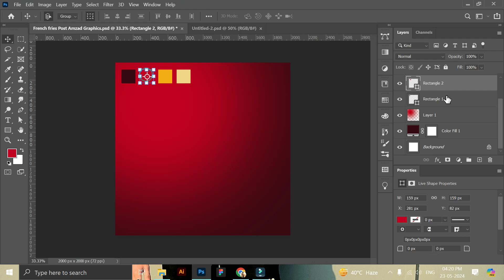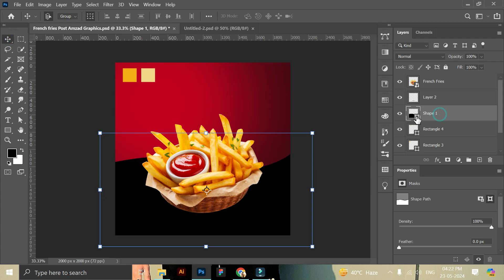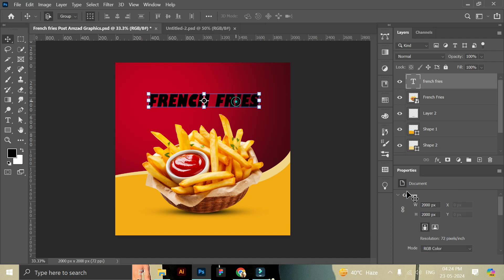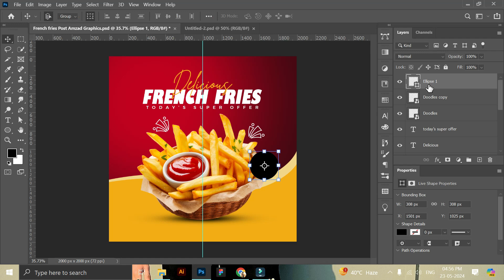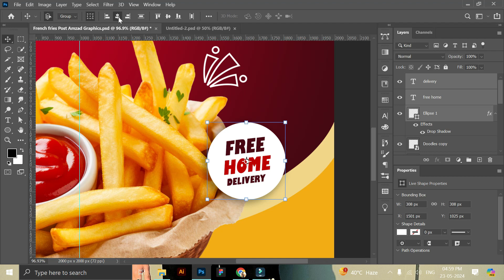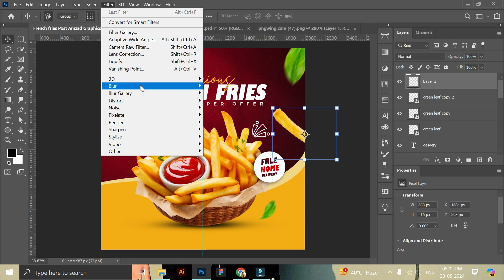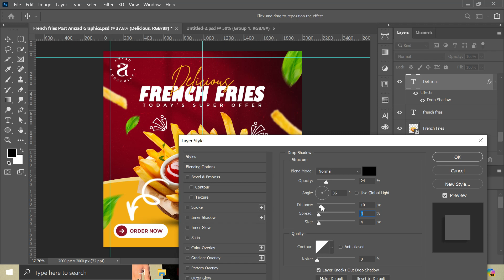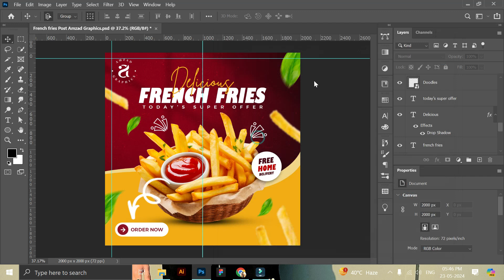French Fries Social Media Post Design in Photoshop | Ads Design | Photoshop Tutorial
Learn how to design an eye-catching social media post for French fries using Photoshop in this step-by-step tutorial. In this video, we will guide you through the process of creating a visually appealing design that will grab your audience's attention and make your fries stand out. From choosing the right colors and fonts to adding mouthwatering images, we will cover every aspect of creating a captivating social media post. Whether you are a beginner or an experienced Photoshop user, this tutorial will provide you with valuable tips and techniques to enhance your design skills. So, join us and elevate your social media game with irresistible French fries posts.

► More Tutorials :
How to Design a Bike Social Media Post Design | Bike Ad Design | Vehicle Design | Photoshop Tutorial